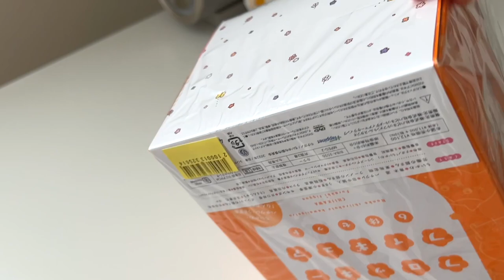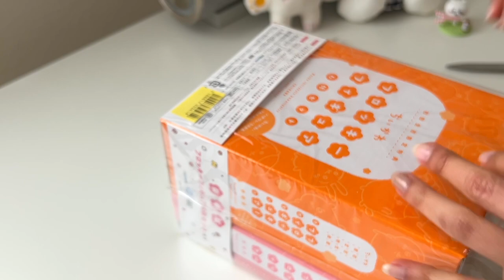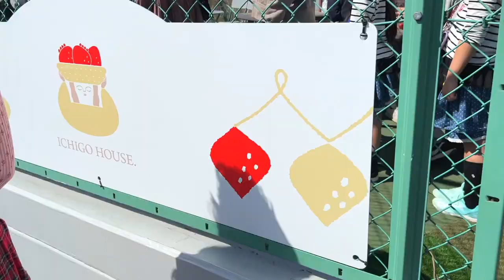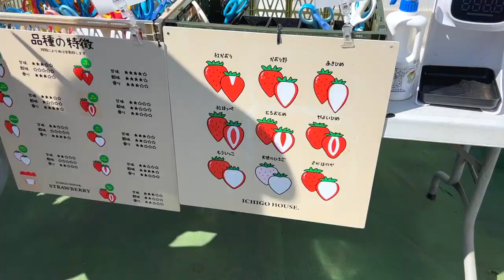vlog / 🍓 strawberry picking in japan, ghibli vibes cat cafe 🍃 & chiikawa deluxe edition unboxing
Hi everyone! 🌼

Life really got busy the past couple of months 😮‍💨 This vlog is from early March when I had a cute day with my friends~ It's very simple, but I hope you enjoy the cozy vibes and cute cats.

♪ Bread (Prod. by Lukrembo) Link : youtu.be/6eWIffP2M3Y
♪  My little bike (ttareungttareung)